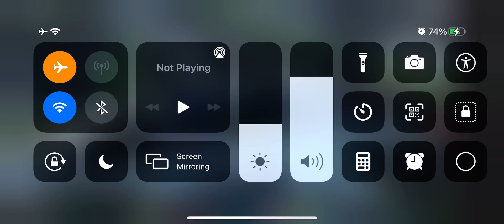How hard it is to be a Tram Driver in Bathwick? - The Answer is: Impossible!